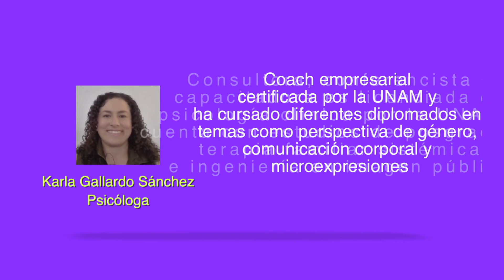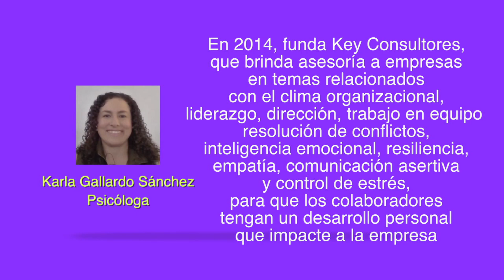Vivir Mejor / La necesidad de ser feliz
Vanesa Borghi entrevista a la Psicóloga Karla Gallardo, quien nos habla de la felicidad